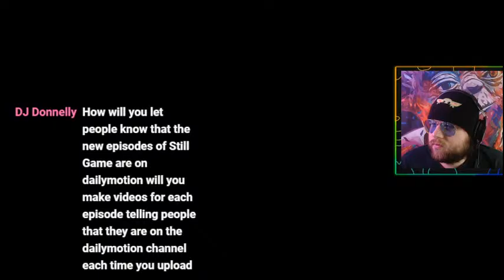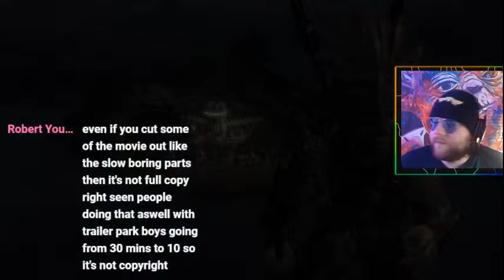Vase Plays Middle-Earth: Shadow of War